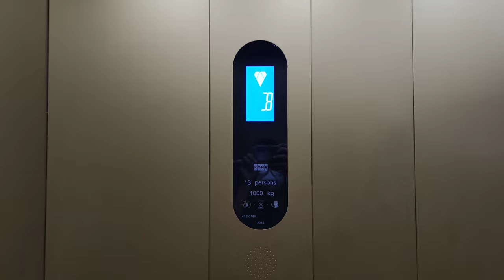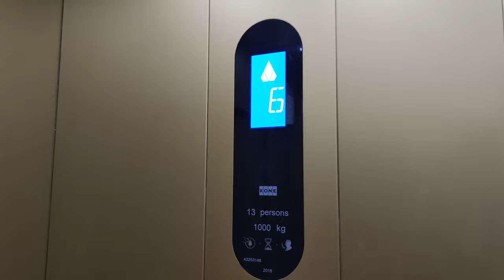KONE Traction Elevators - eL Hotel Royale Yogyakarta (Lift 1-2)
Basic KONE elevators with KDS 50 fixtures, very similar to other hotels in Malioboro street that uses KONE. This elevator serves all floors, which are needing keycard to access them.

Floors served: G, 1, 2, 3, 4-9* (10 floors)
(*) Keycard required
Model / Fixtures: E MonoSpace (?) / KDS 50
Year installed: 2018
Changes: -